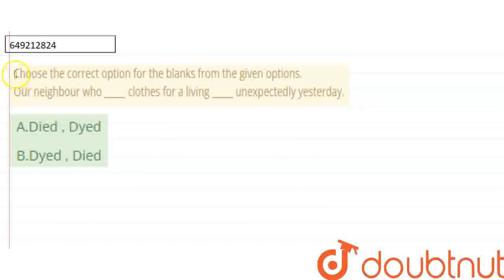Choose the correct option for the blanks from the given options.Our neighbour who _____ clothes ...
Choose the correct option for the blanks from the given options.Our neighbour who _____ clothes for a living _____ unexpectedly yesterday.\n
Class: 12
Subject: ENGLISH
Chapter: WEB QUESTIONS
Board:USER_ASKED

👉 Have Any Query? Ask Us.